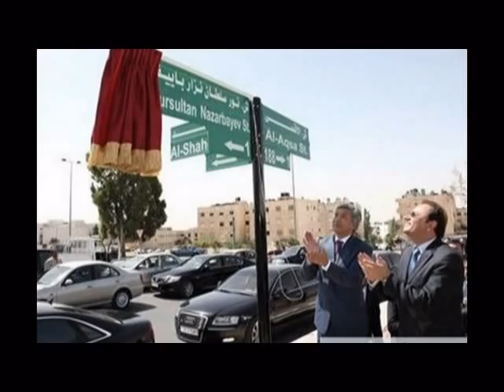احنا معك يا عمر المعاني - with omar maani.mpg